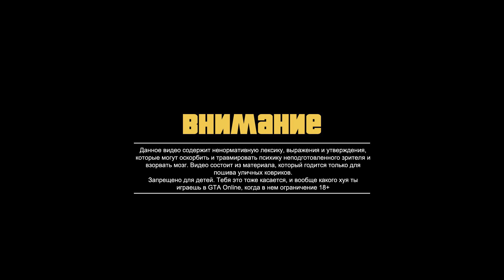RUUK vs. RUSS - Стычка Банд GTA Online